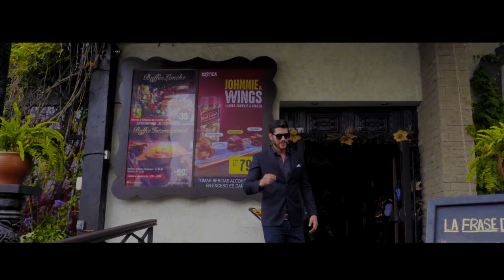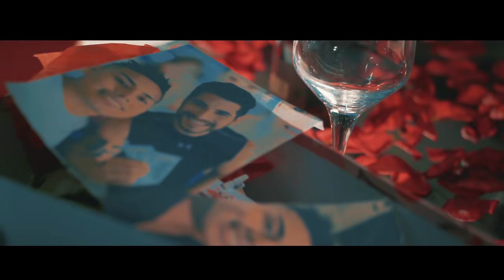Cesar Vega - Ya No Creo En Ti [Official Vídeo 4K]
Producido por: Alexander Cortez G. (XMedia)

Actuación:
Rosangela Espinoza
Kristel Sakay
Alonso Martinez
Jota Ka Davila
Alexander Cortez

Listen ad-free with YouTube Premium
Song
Ya No Creo En Ti
Artist
Cesar Vega
Licensed to YouTube by
The Orchard Music (on behalf of Urbano Live)